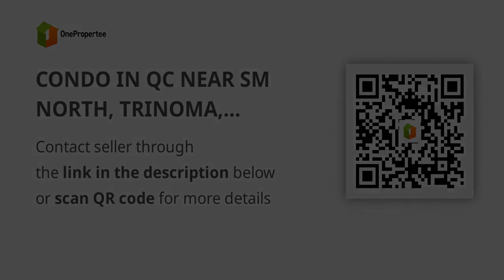CONDO IN QC NEAR SM NORTH, TRINOMA, MRT7 TANDANG SORA, UP DILIMAN,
Condominium/Apartment Type: Residential Condominium
Number of Bathrooms: 1
Unit Size in sqm: 28 sqm.